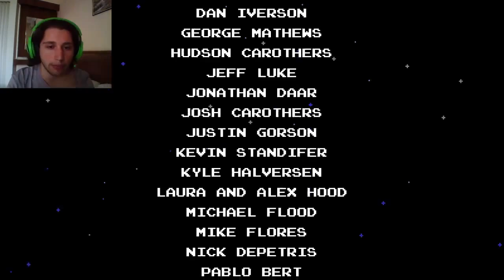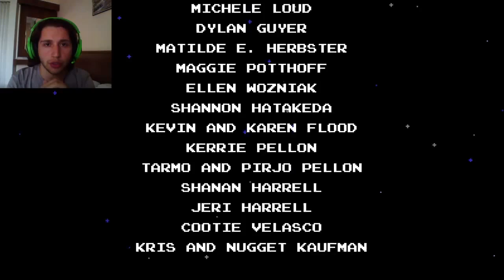Shovel Knight Tam Çözüm 12. Bölüm FİNAL (Boss Fight: The Enchantress)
Nostaljinin dibine dibine vuracağımız, eğlenceli bir tam çözüm serisi ile birlikteyiz; karşınızda Kürek Şövalyesi :D